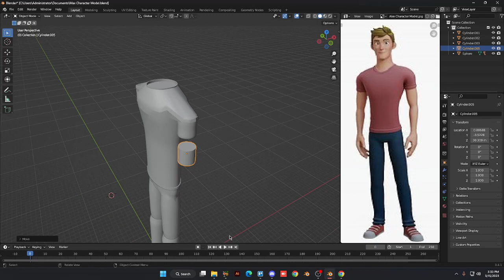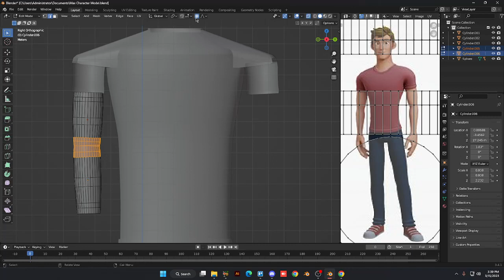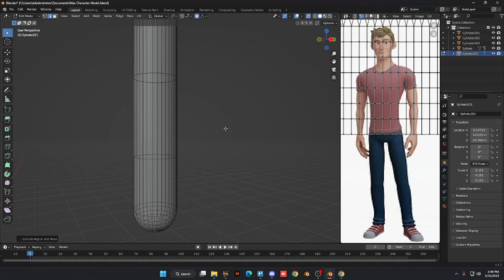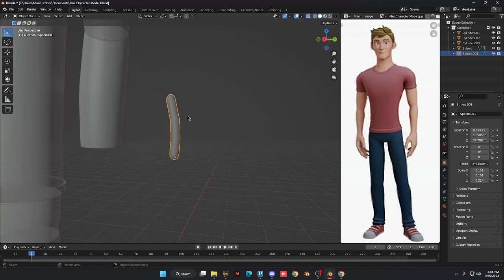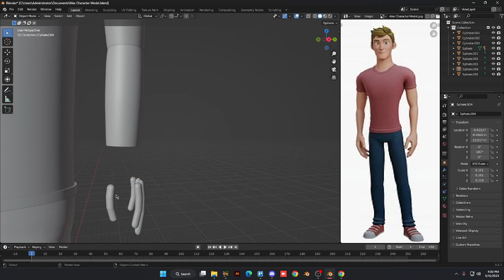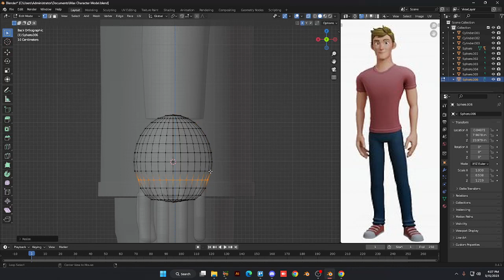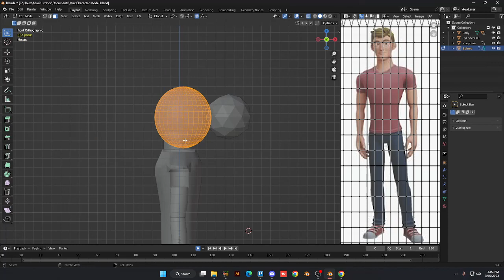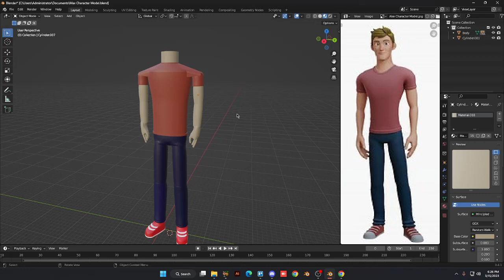Let's create a Humanoid Character Model # 2